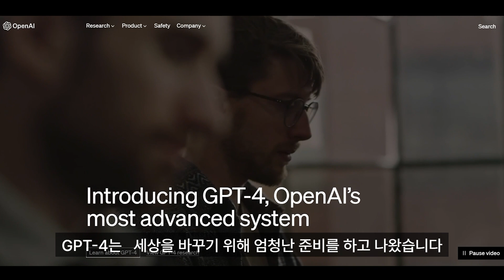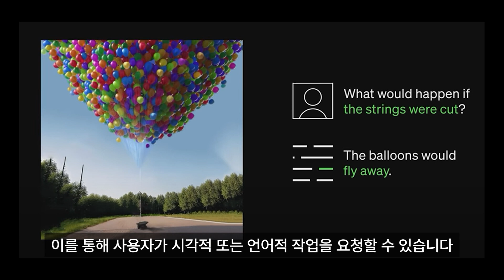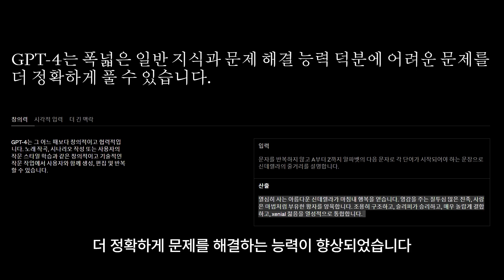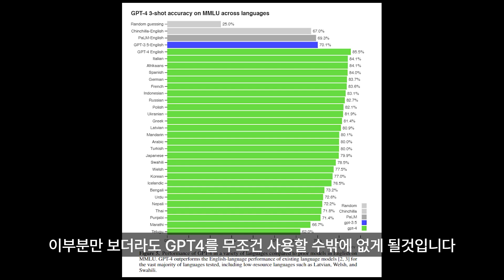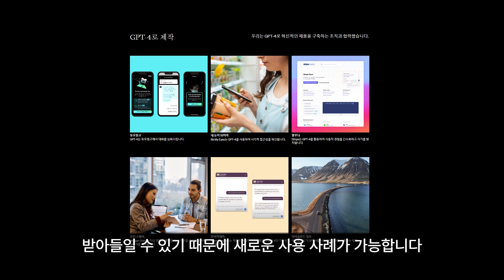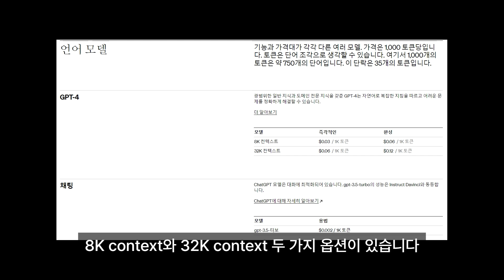GPT-4.텍스트와 이미지를 이해하는 AI🤖.한국어능력 향상에 이미지 인식까지🎨.앞으로 이거 쓰세요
📝Summary
GPT-4는 텍스트와 이미지를 이해할 수 있는 능력을 갖추었으며, 창의성과 문제 해결 능력도 향상되었습니다. 한국어 이해력도 크게 향상되었으며, AI 시장에 큰 파급력을 기대할 수 있습니다.
🤖 GPT-4는 텍스트와 이미지를 이해하는 능력을 갖추었으며, 창의성과 문제 해결 능력이 향상되었다.
💰 GPT-4의 가격은 GPT-3보다 상승했으며, 한국어 이해력도 크게 향상되었다.
🌍 GPT-4는 다양한 분야에서 사용될 수 있으며, AI 시장에 큰 파급력을 기대할 수 있다.

⏰Time stamp
0:00 - 하이라이트
0:21 - 인트로 및 GPT4 개요
1:10 - 대형 다중모달 모델 설명
1:55 - 이미지와 텍스트 이해 개선
2:34 - 더 긴 텍스트 인식
3:01 - 매개변수 수 증가
3:18 - 한국어 성능 향상
3:41 - 코딩 능력 개선
4:22 - 사용 사례 및 파트너십
5:12 - GPT-4 API 요금 정보